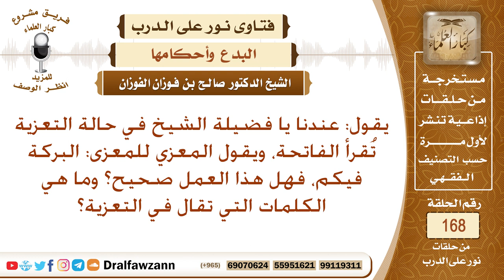في حالة التعزية تقرأ الفاتحة، ويقال للمعزى: البركة فيكم، فهل هذا العمل صحيح، وماذا يقال عند العزاء؟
نص السؤال: يقول: عندنا يا فضيلة الشيخ في حالة التعزية تُقرأ الفاتحة، ويقول المعزي للمعزى: البركة فيكم، فهل هذا العمل صحيح؟ وما هي الكلمات التي تقال في التعزية؟
السيرة الذاتية :
للاشتراك في قناة الشيخ صالح الفوزان

رئيس الفريق
لمشروع كبار العلماء